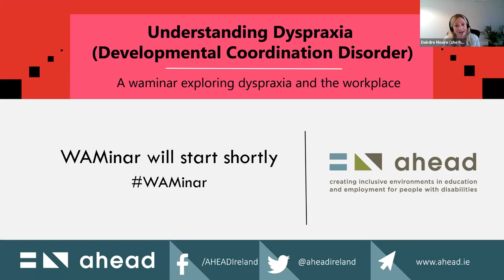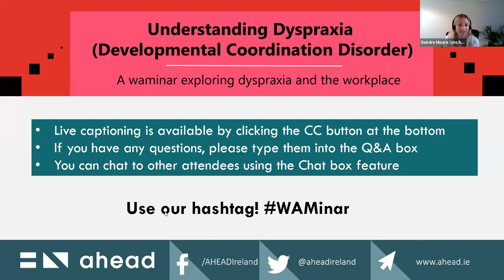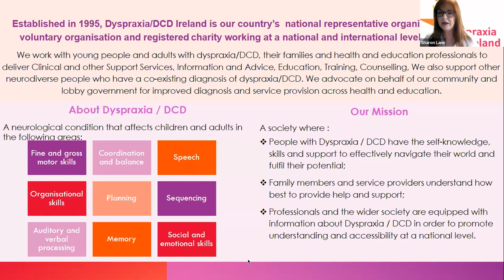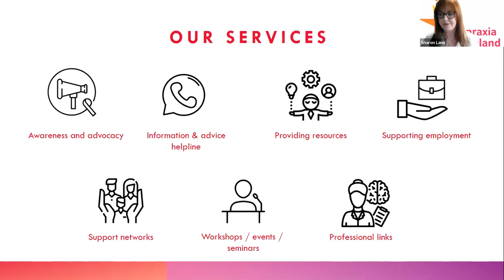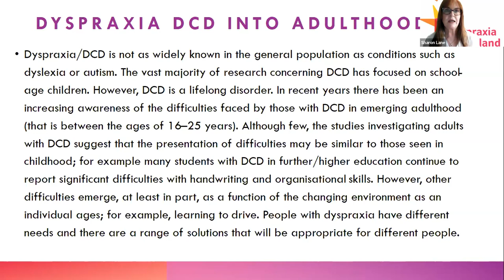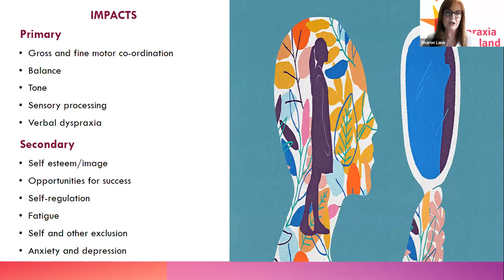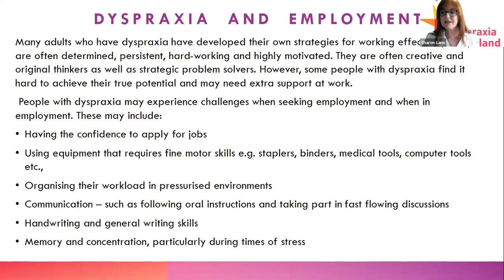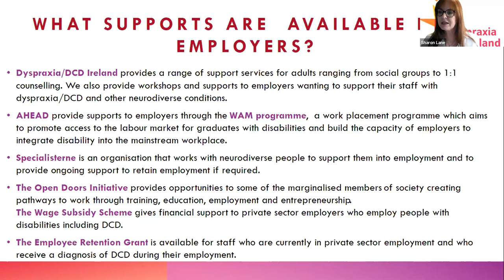WAMinar: Understanding Dyspraxia (Developmental Coordination Disorder)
Developmental Coordination Disorder (DCD), also widely known as Dyspraxia, is a neurodevelopmental disorder effecting approximately 5% of the global population (Biotteau et al., 2022). According to AHEAD’s report, in 2020/21 there were nearly 18,000 students with disabilities in higher education registered with support services, 6.5% of whom had DCD (AHEAD, 2022).

The WAM programme have noticed a significant increase in the number of graduates with DCD entering employment over the past five years. Since 2018, 9% of graduates placed through the WAM Programme have disclosed DCD/Dyspraxia, with a 100% increase from 2018 to 2022.

With a featured presentation from Dyspraxia/DCD Ireland, the webinar will provide an understanding of Dyspraxia (DCD) and explore the interchangeable terminology.  It will also discuss how Dyspraxia can present, with a discussion on the potential impact on work and what supports are available to employees and employers.

About the WAM Programme
The WAM Programme is the transition to employment initiative of AHEAD. It offers graduates with disabilities the benefit of a 6 month minimum fully paid and mentored work internship with high profile employers. WAM was established in 2005 and, to date, have placed over 620 graduates with both private and public sector employers.